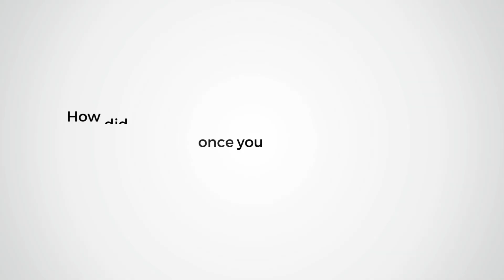Client's Company Became Expert In Agro Business Via GTP's Help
Ms. Emilia Edzii company is located in Ghana, West Africa. Her company registered with Global Trade Plaza for the supply of food commodities from the African market with a wide variety of African market products such as maize, millet, cashew nuts, ground nuts, chili pepper, soya beans, and other food commodities. By collaborating with GTP they have managed to reach a global audience and are happy to serve many international customers and clients. They are happy to be partners with the Global Trade Plaza and highly recommend the platform to others.